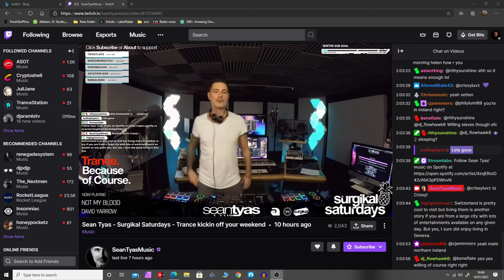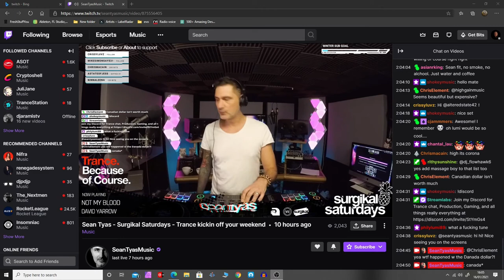Sean Tyas Supporting David Yarrow - Not My Blood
Massive support from my all time favourite DJ  Producer watch his stream on Twitch